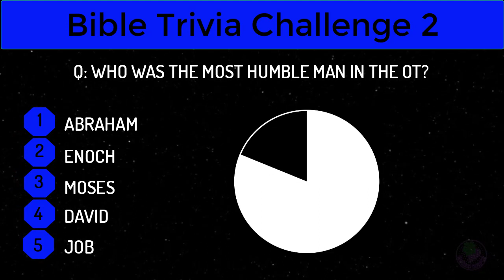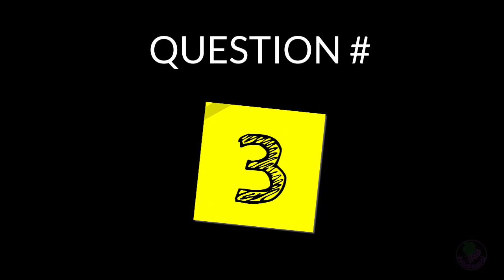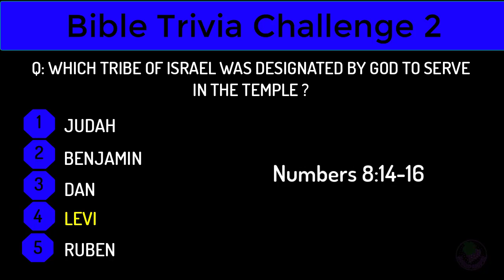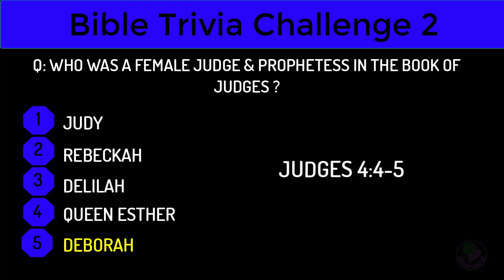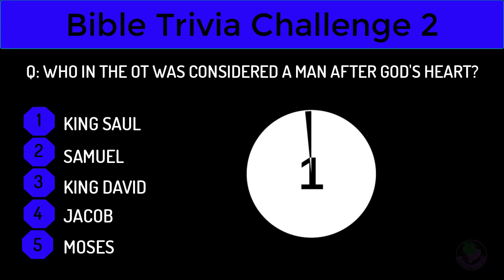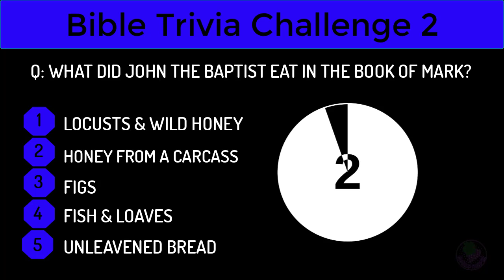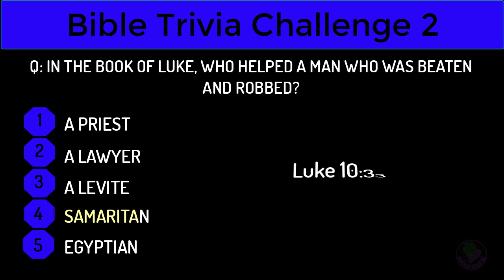Bible Trivia Countdown Video Game 2 - Challenge Your Friends or Small Group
Bible Trivia Countdown Video Game Part 2. Challenge your friends or small group to this fun trivia game with 10 rounds of Bible Trivia questions. each round is 30 seconds followed by the answer.

This is a Bible Trivia Challenge with ten questions. The questions are general knowledge from the Old and New Testaments. The quiz has a 30-second timer but you can pause the game if you need more time to answer. You can play alone to grow in your knowledge of the Bible or you can enjoy playing with a group.